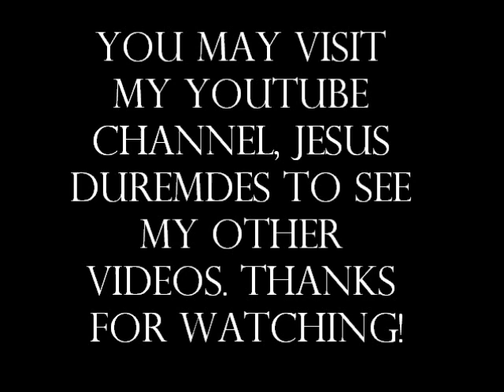Always Cover (Jon Bon Jovi) TeoB 0019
Nancy Santos' Request